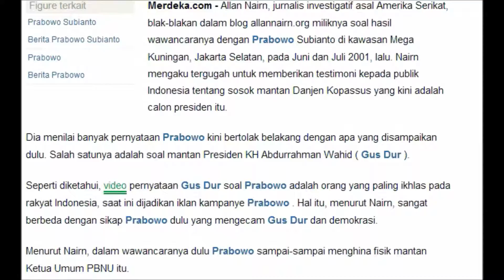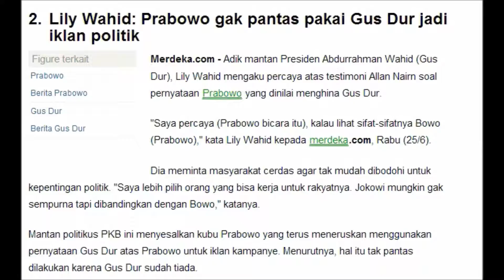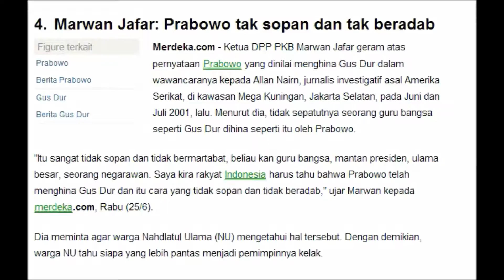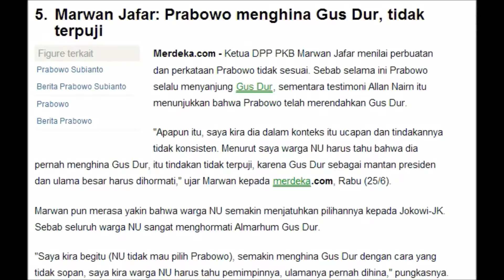5 Kegeraman keluarga karena Prabowo hina Gus Dur